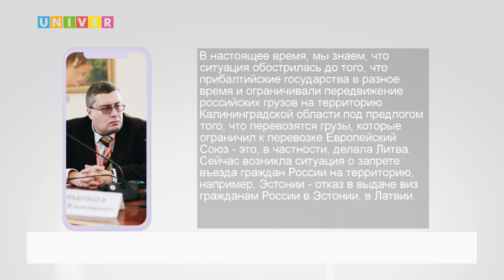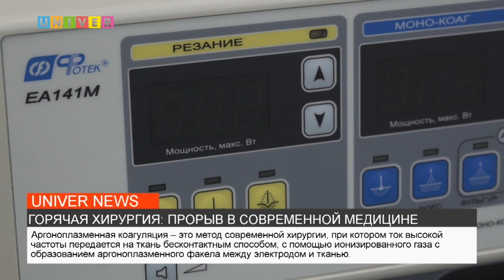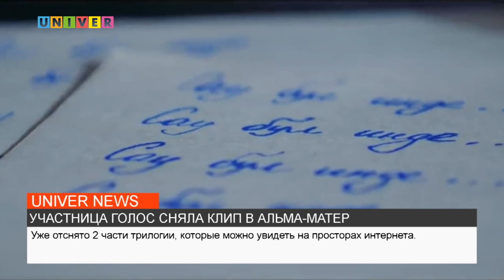НОВОСТИ КФУ от 25.08.2022